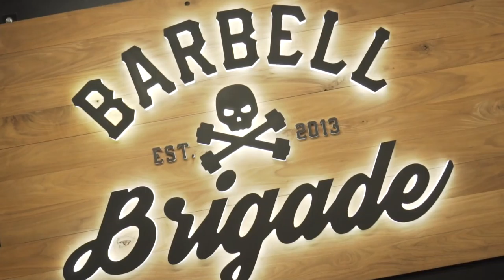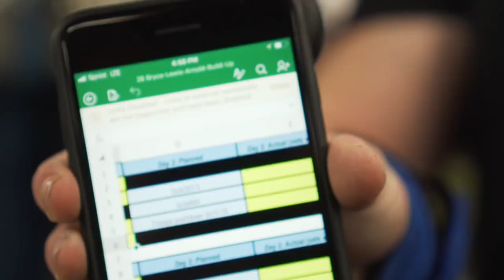Powerlifter Grocery Shopping + Big Bench Workout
-[Check My Fav Reebok Gear]